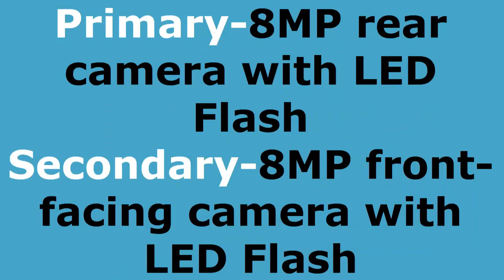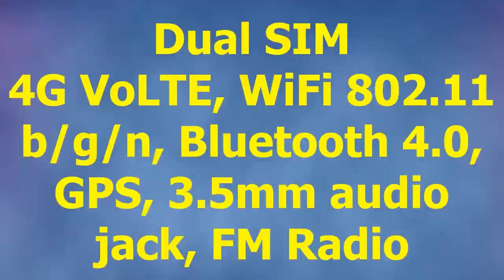Intex Indie 5- Full review | Not worth for you!!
Intex has launched Indie 5, the company’s latest budget smartphone with a 5-inch HD screen with  Dragontrail Glass protection and a 4000mAh battery. It is powered by a quad-core MediaTek SoC with 2GB of RAM, runs Android 7.0 (Nougat) and has an 8-megapixel on the front and back, both with LED flash. It comes with dedicated dual SIM slots and comes with built-in app like SwiftKey, QR Code scanner, Gaana and more.The Intex Indie 5 comes in Black and Champagne colors, is priced at Rs. 4,999 and is available exclusively from Flipkart.